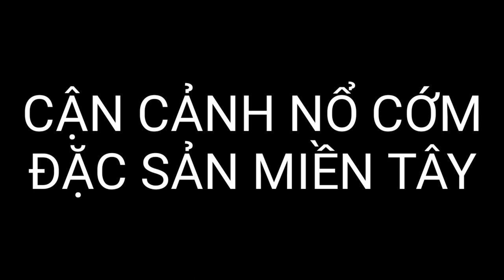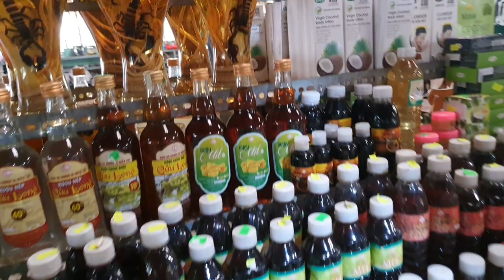Mãn nhãn cảnh "NỔ CỐM GẠO" rất độc đáo ở quê hương miền tây | DU LỊCH VIỆT NAM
Cảm ơn mọi người đã theo dõi ủng hộ kênh của Ku Đất TV nhé !